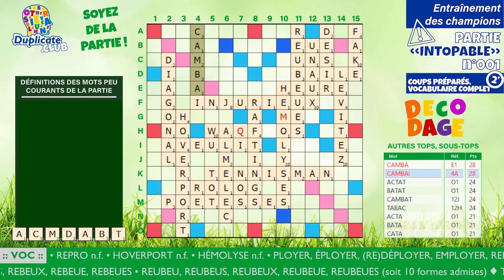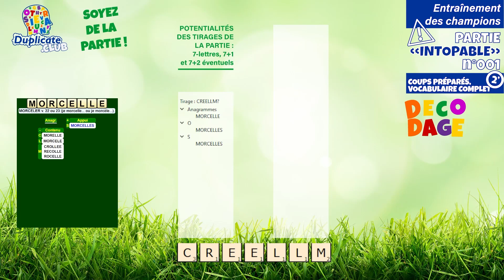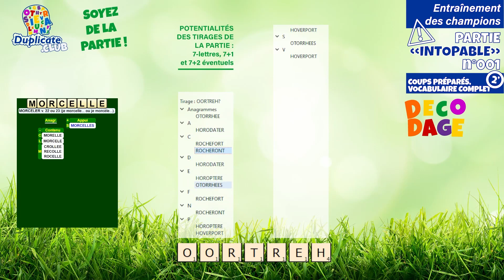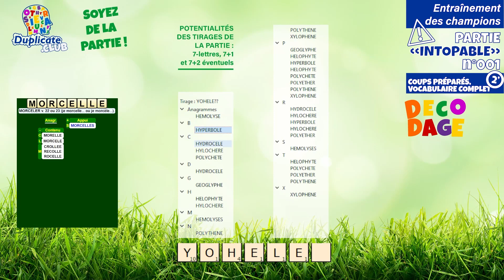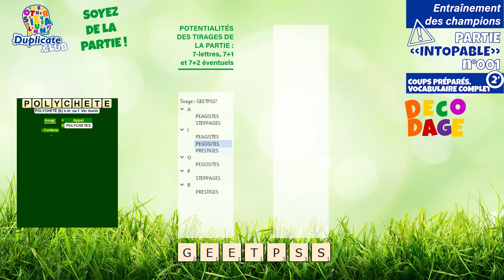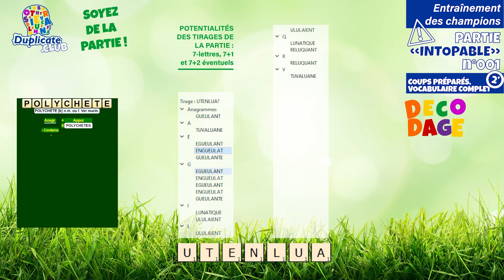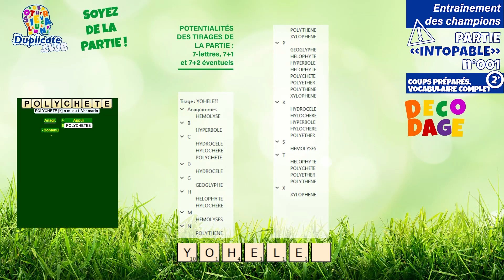🔠 ⚠ Entraînement des champions - Partie « intopable » n°001 - Normale, vocabulaire complet, 2'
🔸 Crédits Images et création graphique :
  ✅ Alexander Guilbert
  ✅ RÉGÉNATURA SAS (69003 Lyon)
  ✅ Adobe®